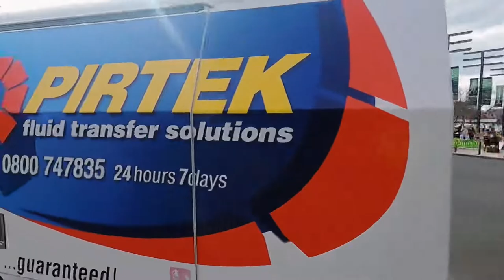Howl of a protest palmy 2021 part 3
Palmerston North